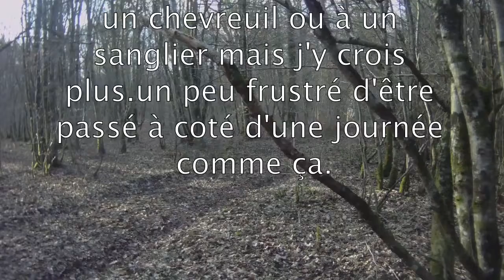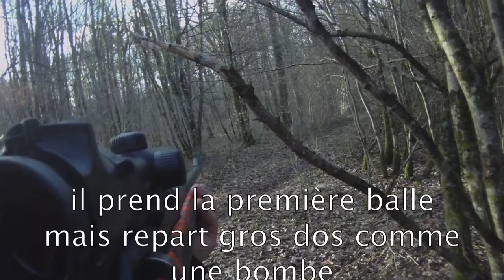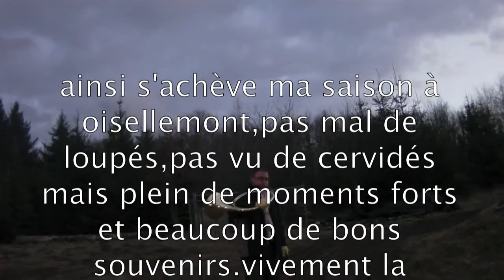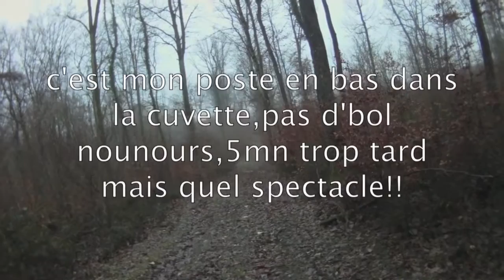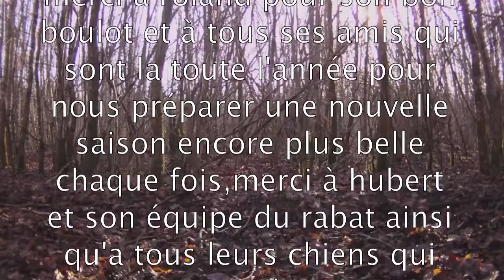Fermeture à Oisellemont - Mars 2012